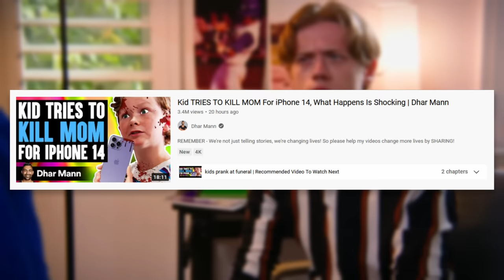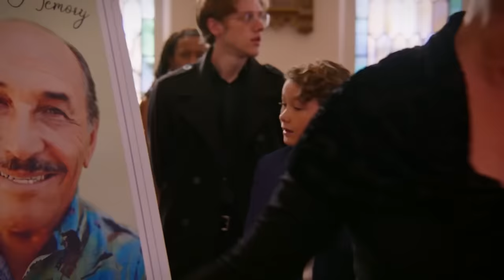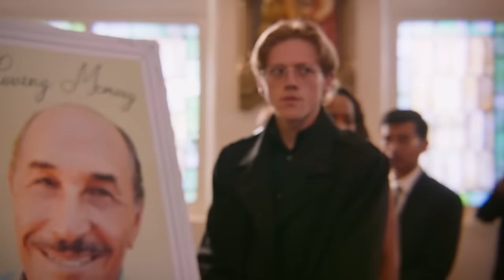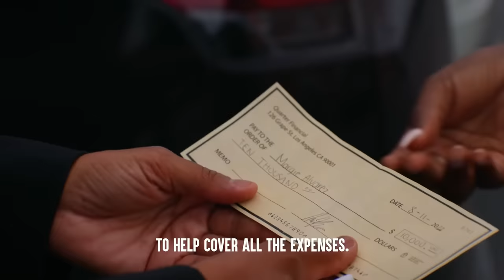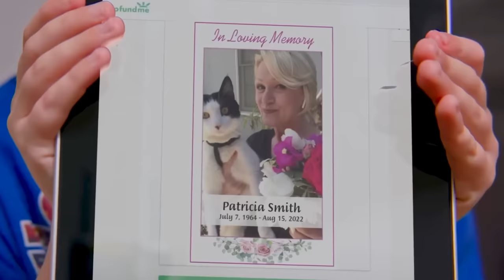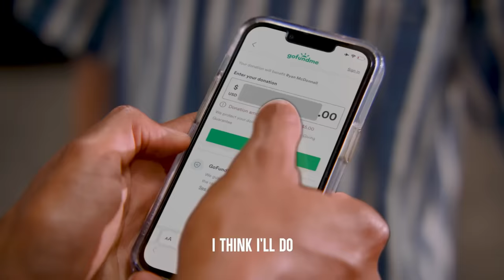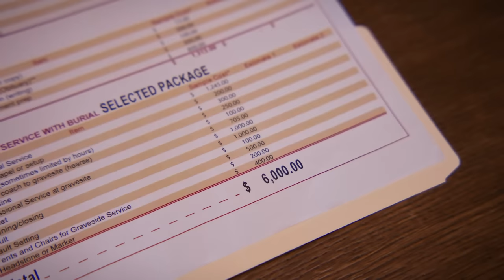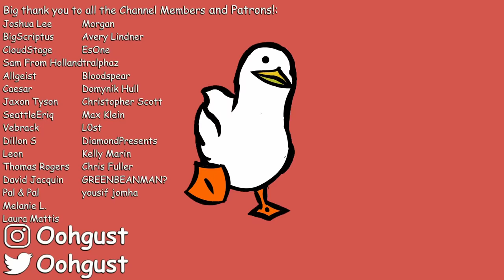Boy Kills His Mom for an iPhone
Dhar Mann, once the blueprint for YouTube life lessons, now a follower it appears. As Dhar Mann has started to release some very questionable videos, such as his most recent upload, "Kid TRIES TO KILL MOM For iPhone 14". Yeah, I'm being serious. Buckle up.